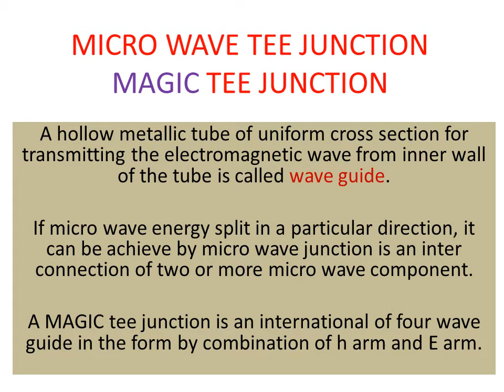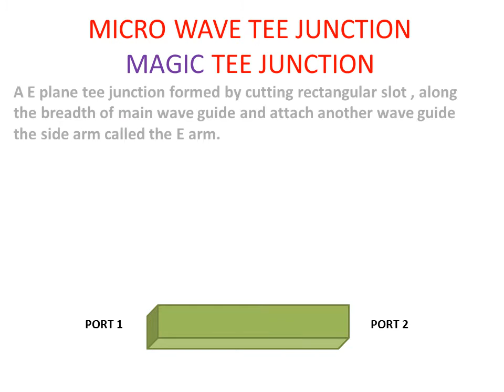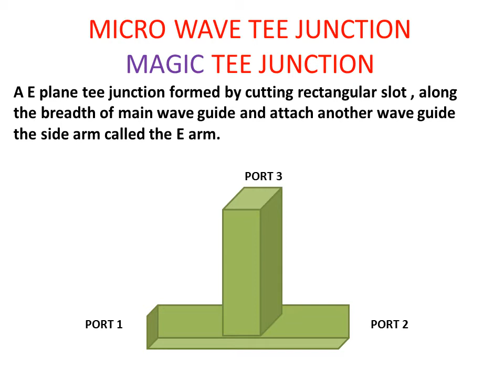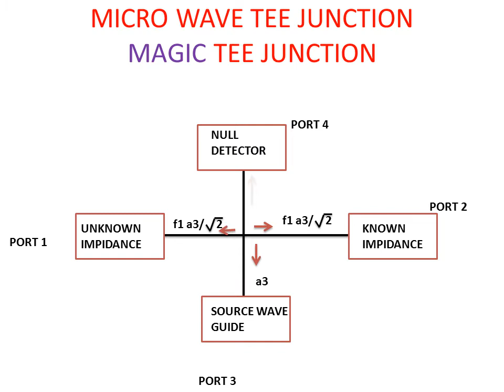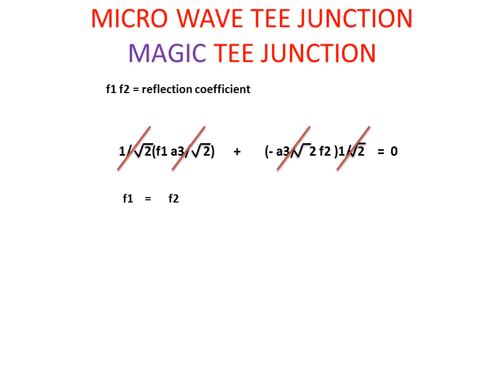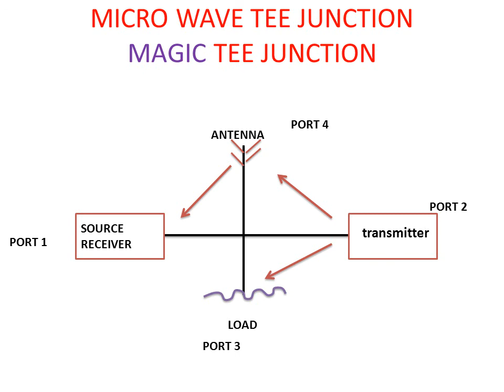Micro Wave (Magic Tee Junction)